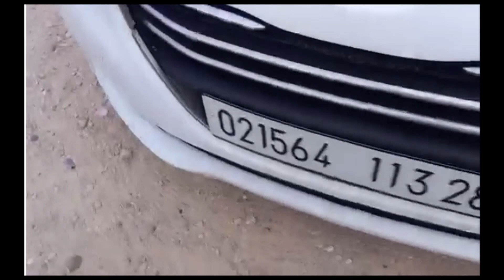سوق السيارات بسطيف... أسعار مهبولة